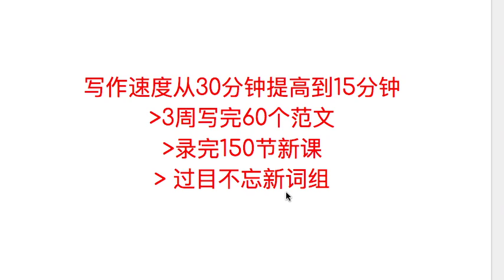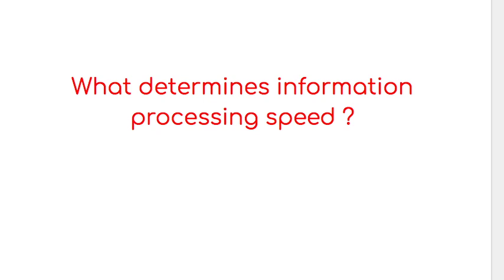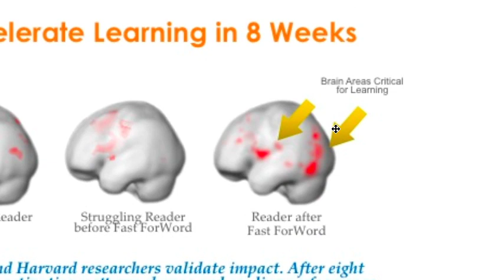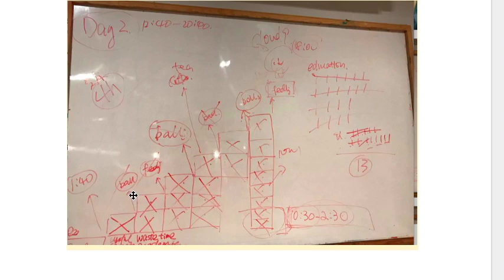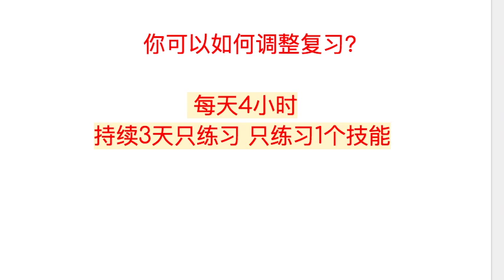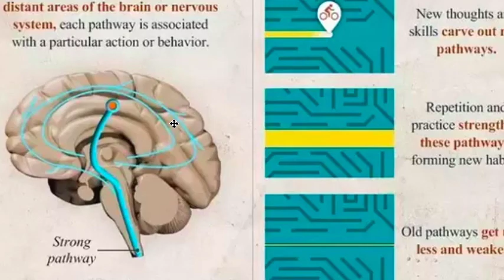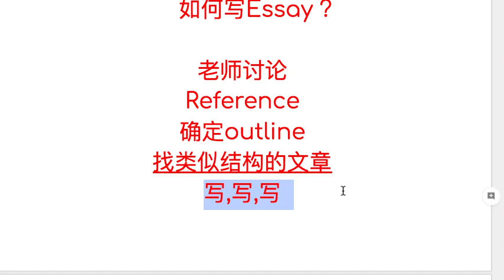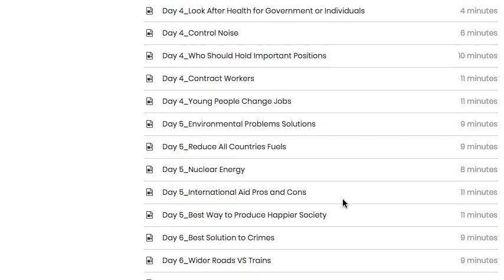雅思复习，如何突破瓶颈？Deep Work！ L307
注册免费课：关注微信公众号 雅思Lynn